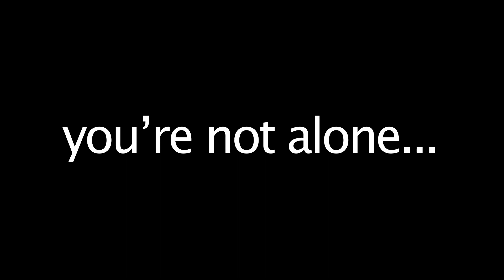Larry Strange: Paranormal Investigator Official Movie Trailer